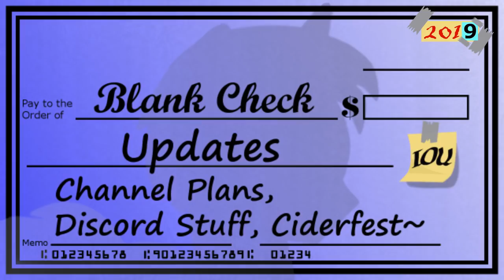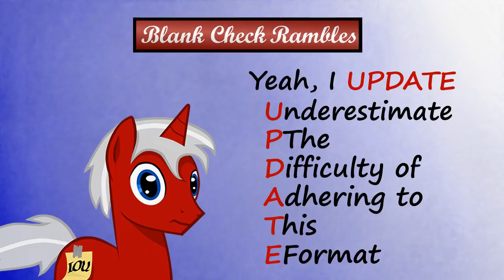Update! - Channel Plans, Ciderfest, Discord Contest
A wild update appears in this post-finale world! I have various tidbits of news and thoughts on the future.